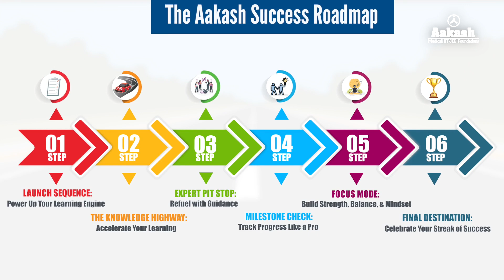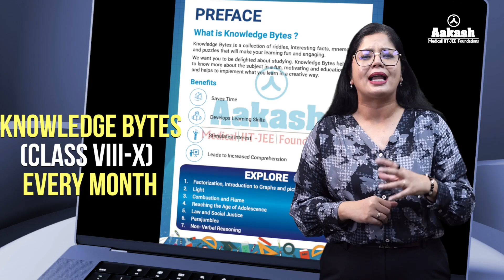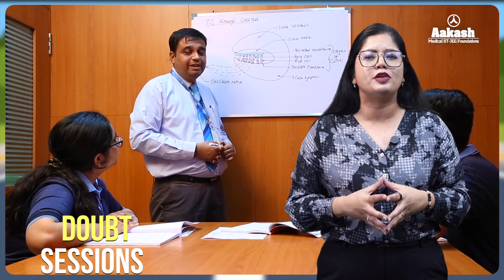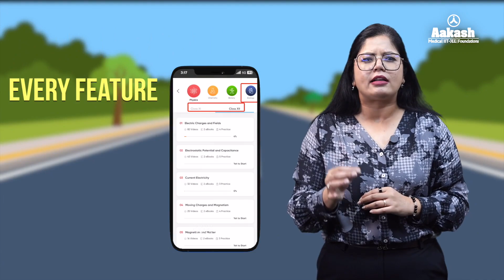Early Bird Success Roadmap 🚀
Download the official Aakash NEET & JEE App and start your winning journey toward IIT, AIIMS, and top medical/engineering colleges. This comprehensive coaching app brings 35+ years of Aakash Institute's expertise right to your smartphone.

📢 Gear Up for Class 8th, 9th & 10th Exams with Aakash🎯

Boost your board exam and science olympiad prep with expert-led live classes, video lectures covering key topics, smart strategies to score high and latest updates from CBSE! 🚀

✅ Concept clarity & doubt-solving sessions
✅ Exam-oriented approach with tips & tricks
✅ Important topics & last-minute revision

💡 Don’t just study—study smart! Join now and stay ahead!